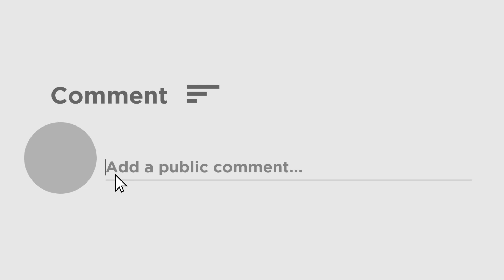Adrit Roy in Mithai's Set : পাঞ্জার লড়াইয়ে এক একজন কে ধরাশায়ী করছে মিঠাইয়ের সিড, দেখুন ভিডিও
মিঠাই ধারাবাহিকে টান টান উত্তেজনার পর একটু স্বস্তি | কয়েকদিন কারাগারে থাকার পর মুক্তি পায় সিড | কিন্তু অফ স্ক্রিনে মিঠাই পরিবারের সবাই ভীষণ মজা করে কাটায় | এদিন মিঠাই এর সেট এ চলে পাঞ্জার লড়াই | আর পাঞ্জার লড়াইয়ে সেরা সিড মানে আদ্রিত রায় | অনায়াসেই তিনজনকেই হারিয়ে দিল সিড | চলুন দেখে নেওয়া যাক সেই মজার ভিডিও